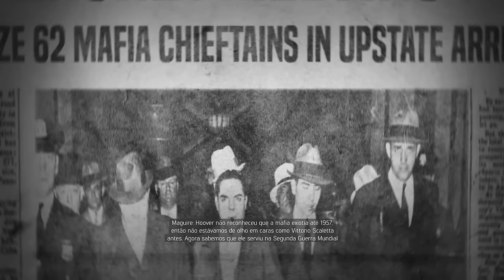Mafia 3 - EP. 10 - Esquema do Sindicato